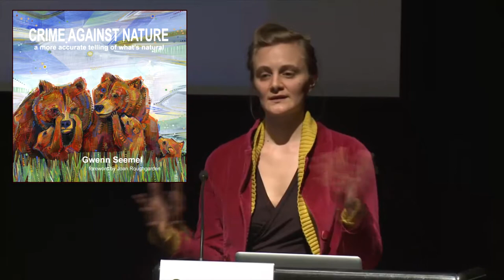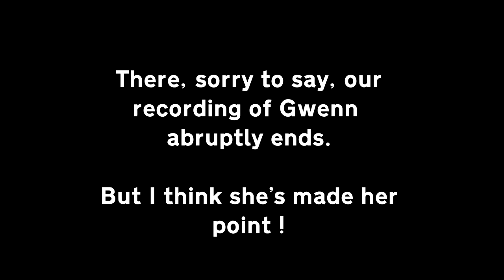F2C 2013 6.1 Gwenn Seemel -- Crime Against Nature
F2C: Freedom to Connect Conference 2013 on Mar 5 2013

Session 6 Part 1: Crime Against Nature

Speaker: Gwenn Seemel, Artist in Residence

About
F2C: Freedom to Connect brings under-represented people and issues into the Washington, DC based federal policy discussion to promote Internet freedom, to preserve Internet values such as public protocols and universal connectivity, and to promote the use of the Internet for people-oriented purposes.